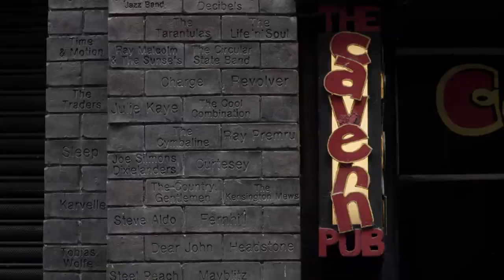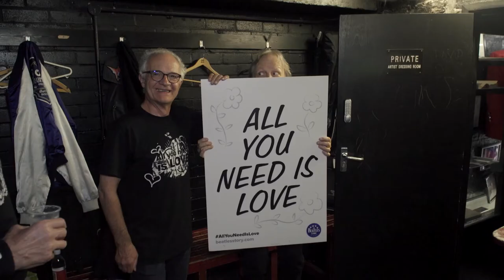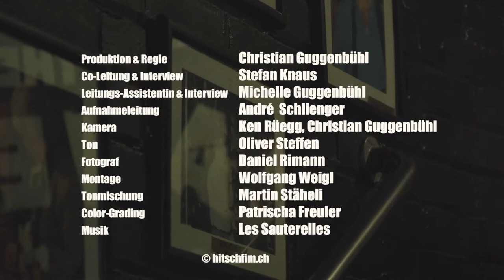LES SAUTERELLES Fifty Five in Liverpool Trailer Dokumentarfilm